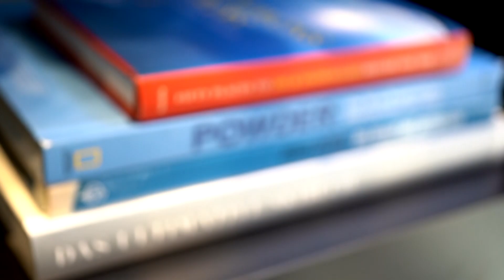Goldwin Channel vol.1「Goldwinとスキー」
Brand Director 新井 元 と 編集者 小澤 匡行 氏によるトークセッション
Goldwinブランドのオリジンであるスキーと、いまのGoldwinを構成する5つのコレクション「Ski」「Outdoor」「Athletic」「C3fit」「Lifestyle」との関係性、そしてブランドを率いる新井の考えるスキーについて迫りました。